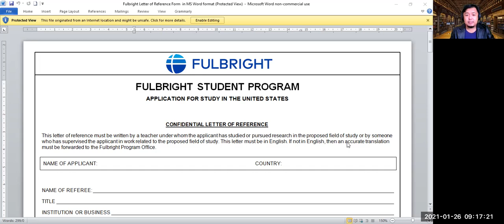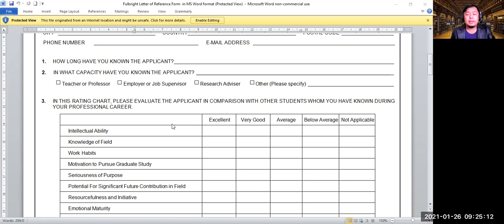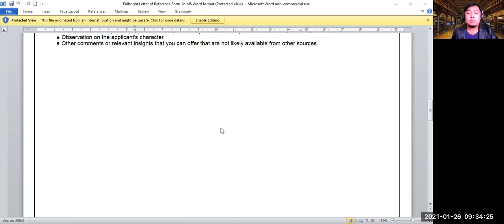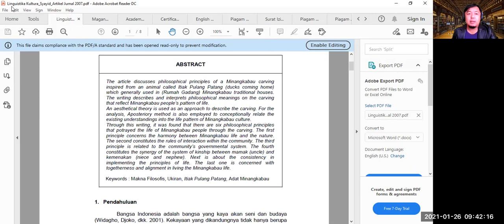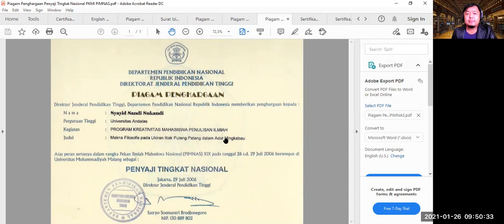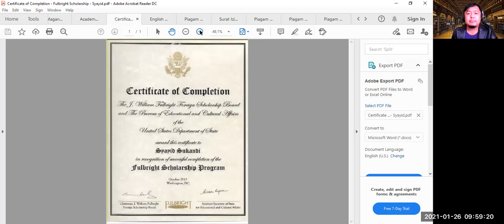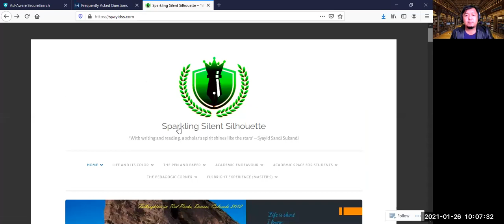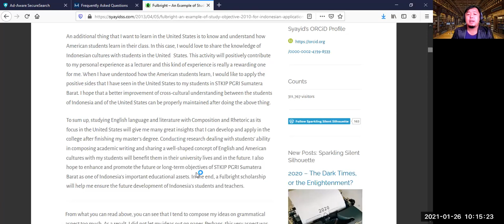BEASISWA FULBRIGHT (Part 3)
Video ini berisi informasi tentang bagaimana mengisi Confidential Letter of Reference untuk melamar beasiswa Fulbright. Selain itu, saya juga berbagi informasi tentang dokumen-dokumen penting yang saya miliki dalam hal mendukung Application Form saya ke AMINEF, sehingga Selection Panel bisa mempertimbangkan lamaran beasiswa saya. Saya adalah penerima beasiswa Fulbright untuk periode 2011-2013. Semua dokumen yang ada di video ini adalah video asli, dan hanya digunakan untuk kepentingan berbagi informasi sehingga diharapkan informasi ini bermanfaat bagi pelajar Indonesia yang juga ingin melamar beasiswa Fulbright untuk studi ke Amerika Serikat.